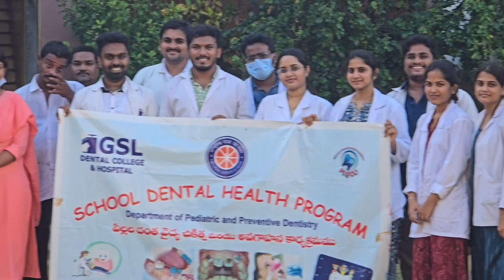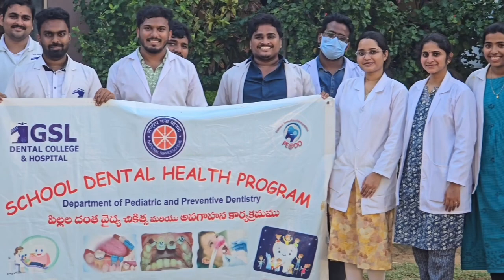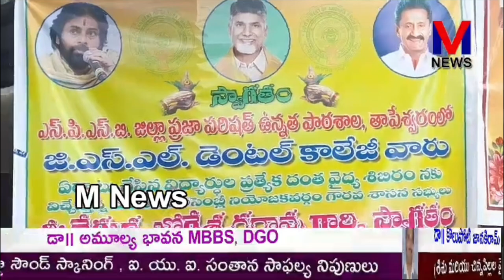dental treatement camp at tapeswaram sri polisetty sattiraju memorial high school by#gsl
Join us as we wrap up a successful dental treatment camp at Sri Pollisetty Sattiraju Memorial School, where we provided dental care for over 500 students from 3rd to 10th class. Our dedicated team from GSL Dental College worked tirelessly to ensure each child received the best care, focusing on preventive dentistry and promoting healthy smiles. As part of our mission, we also distributed Oral Hygiene Kits to all the children, encouraging them to maintain good oral health at home. Watch the behind-the-scenes moments with our amazing team as we conclude the camp on a high note!